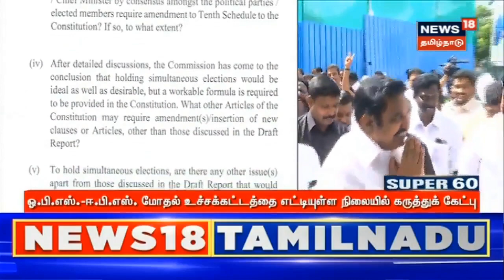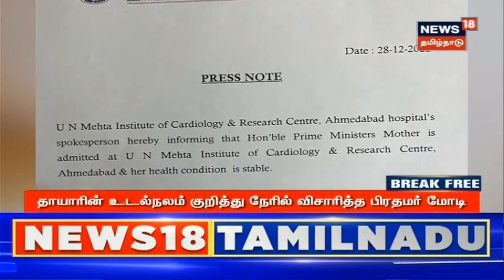December 31 நள்ளிரவு 1 மணிக்கு மேல் புத்தாண்டு கொண்டாட்டங்களுக்கு அனுமதியில்லை New Year Celebrations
வரும் 31ம் தேதி நள்ளிரவு 1 மணிக்கு மேல் பொது இடங்களில் புத்தாண்டு கொண்டாட்டங்களுக்கு அனுமதியில்லை என காவல்துறை அறிவித்துள்ளது. | செய்திகளை துல்லியமாகவும் துரிதமாகவும் வழங்கும் தமிழகத்தின் முதன்மை செய்தி தொலைக்காட்சி உங்கள் நியூஸ் 18 தமிழ்நாடு. NewYearCelebrations2023 TNPolice நியூஸ்18தமிழ்நாடு News18TamilNadu TamilNews n18_Ad_Present